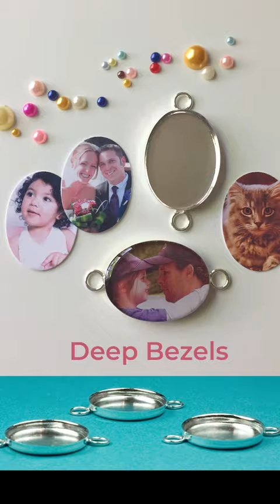Resin How-To: Glow In The Dark Ocean Jewelry Tutorial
For full TUTORIAL and links to all SUPPLIES follow this link to our Resin Project Library:

We want you to have fun creating with resin!   little-windows.com has the quality supplies you'll need and a whole library of complete tutorials for resin crafting, jewelry making, resin art, using all types of embedments, photos, alcohol inks, glitter, dried flowers and more.  Make jewelry, art and decor with these quality supplies: Brilliant Resin in sizes from small to large, super shiny molds, the best colorants, special photo paper for resin, online photo cropper, special tools, and findings for jewelry, ornaments, and coasters.